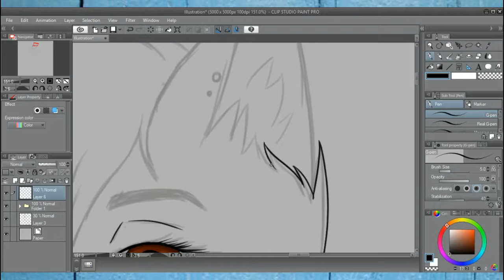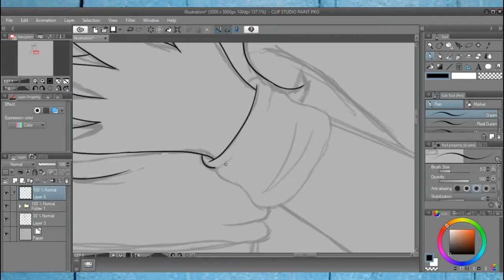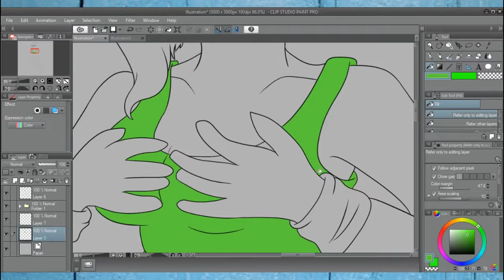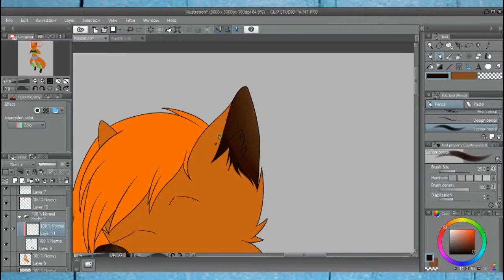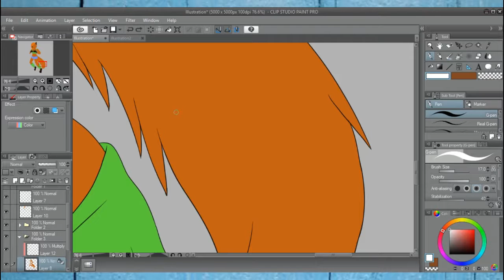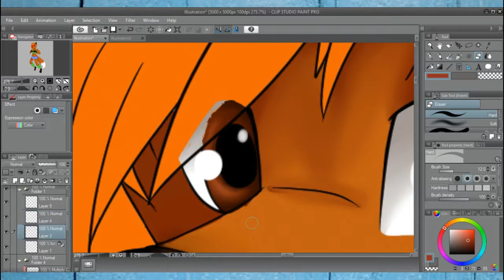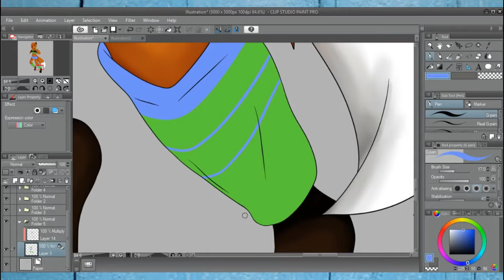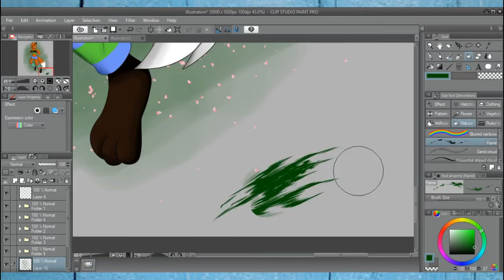REDRAWING MY VERY FIRST TABLET DRAWING